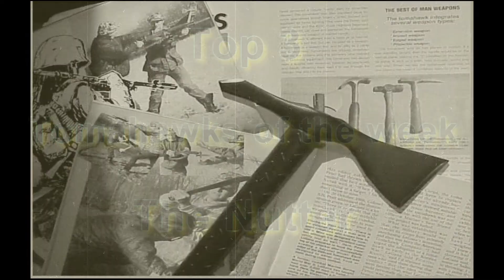Top 3 GodLike Tomahawks of the week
Quick clip of some tommys, if you like vid plz thumbs thanks.